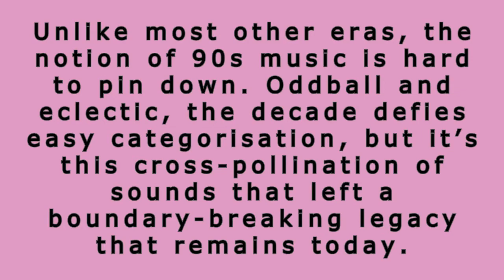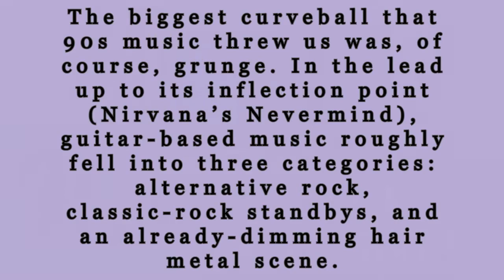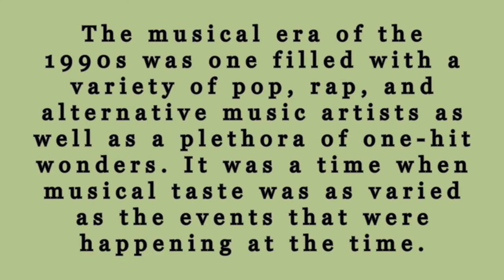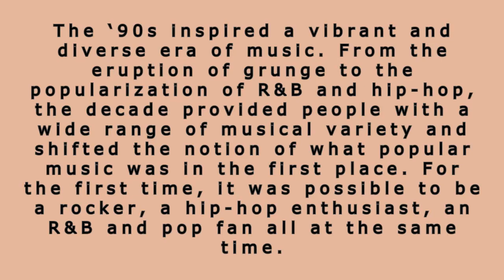You Won't Believe How Good These 1990s Rock Music Instrumentals sound!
If you're a fan of 90s rock music, then you'll love these 1990s Rock Music Instrumentals! These classics will bring back memories.

 Whether you're a rock music lover or just trying to learn some new songs, these 1990s Rock Music Instrumentals are a great way to get started. From hard rock to pop, these tracks will have you bopping your head for hours on end!
Unlike most other eras, the notion of 90s music is hard to pin down. Oddball and eclectic, the decade defies easy categorization, but it’s this cross-pollination of sounds that left a boundary-breaking legacy that remains today.
The biggest curveball that 90s music threw us was, of course, grunge. In the lead-up to its inflection point (Nirvana’s Nevermind), guitar-based music roughly fell into three categories: alternative rock, classic-rock standbys, and an already-dimming hair metal scene.
The musical era of the 1990s was one filled with a variety of pop, rap, and alternative music artists as well as a plethora of one-hit wonders. It was a time when musical taste was as varied as the events that were happening at the time.
The ‘90s inspired a vibrant and diverse era of music. From the eruption of grunge to the popularization of R&B and hip-hop, the decade provided people with a wide range of musical variety and shifted the notion of what popular music was in the first place. For the first time, it was possible to be a rocker, a hip-hop enthusiast, and an R&B and pop fan all at the same time.